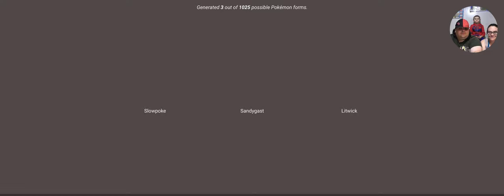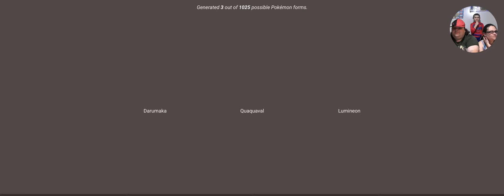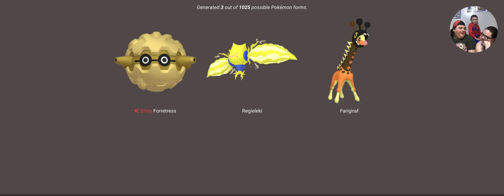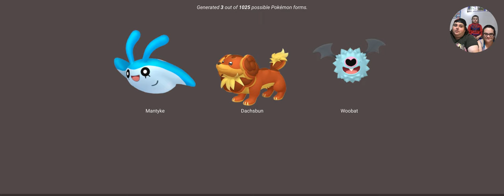Pokemon Randomness ep.8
Lets play Catch, Friend, Cook   (kiss, Marry, kill)! See into our minds and find out who we will catch and who We will Friend or cook!!!